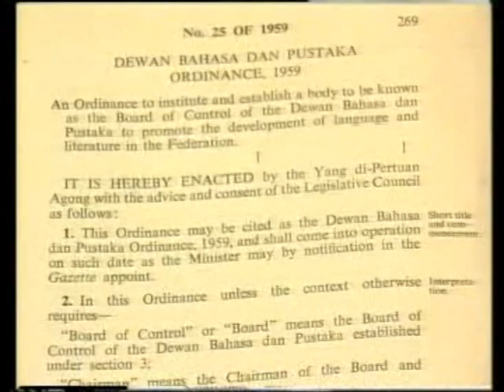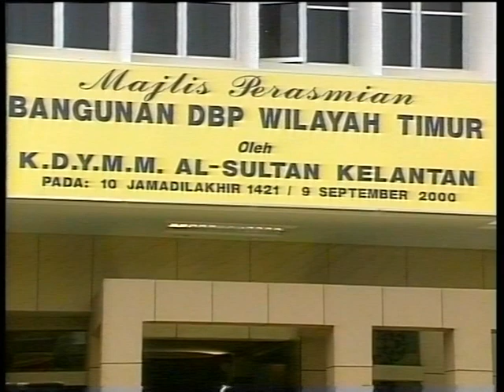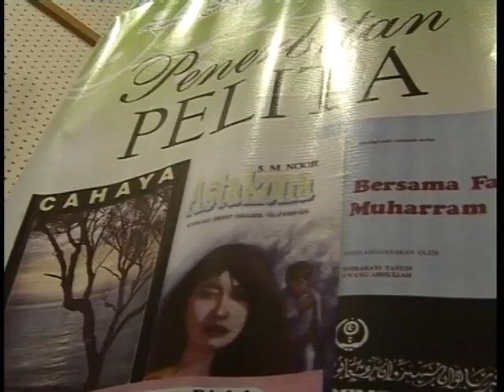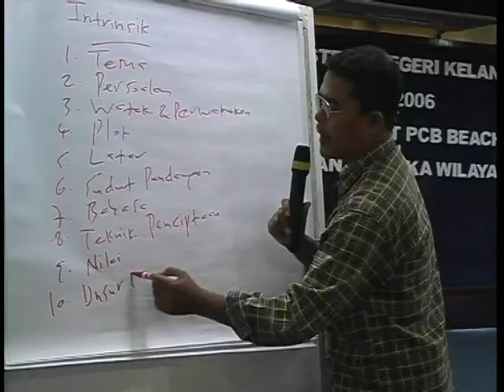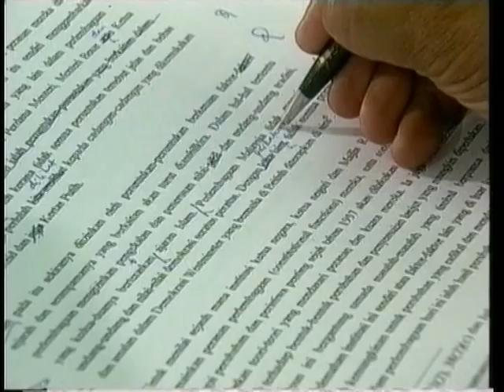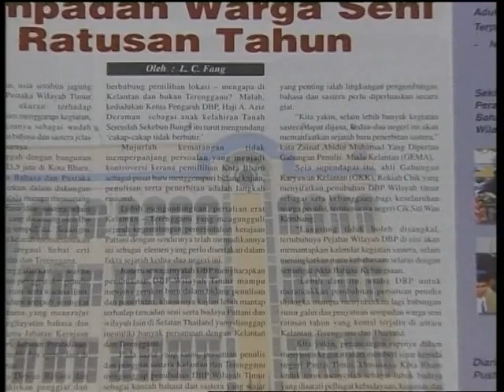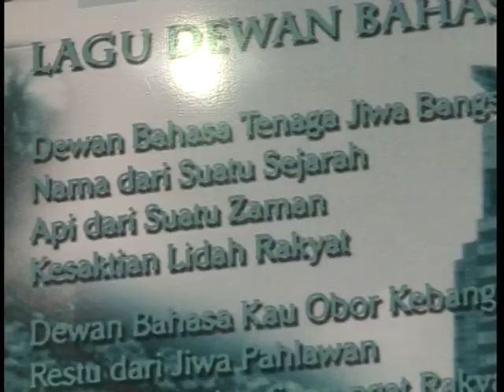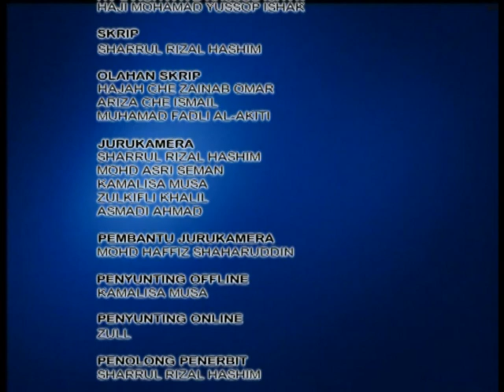VIDEO KORPORAT DEWAN BAHASA DAN PUSTAKA WILAYAH TIMUR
DEWAN BAHASA DAN PUSTAKA
WILAYAH TIMUR

Alamat:
Lot 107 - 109, Seksyen 26,
Jalan Abdul Kadir Adabi,
15200 Kota Bharu,
Kelantan.

Telefon:
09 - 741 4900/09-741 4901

Faks:
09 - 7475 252